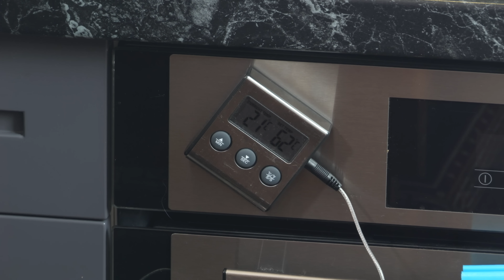Идеальный завтрак, который готовят вечером. Ростбиф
Реклама. ООО «Олдпайн» ИНН 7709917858 erid: 2VtzqxiVceC